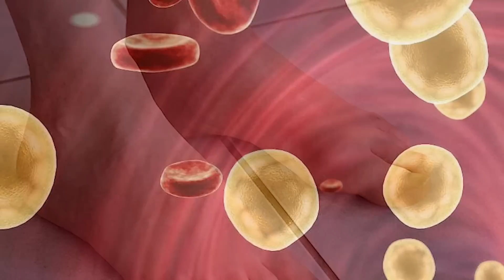Cảnh Báo: Người Đến Tuổi 50 CỨ UỐNG LÁ VỐI Nấu Cùng THỨ NÀY Chữa Cả Tỷ Bệnh THẦN DƯỢC 100Triệu Đồng